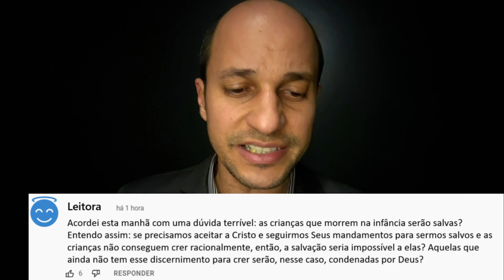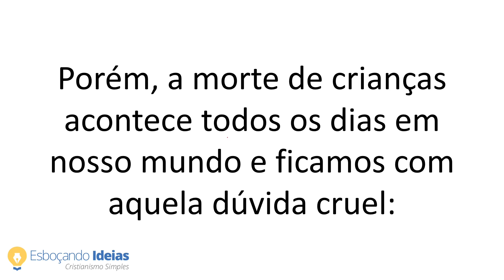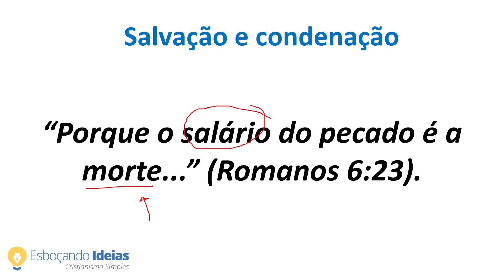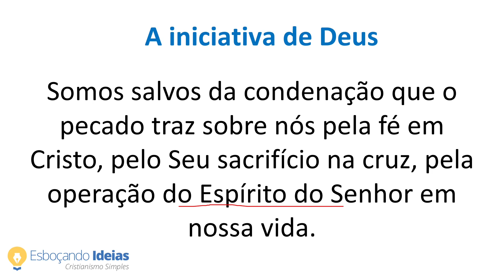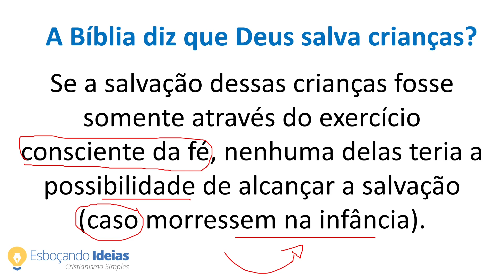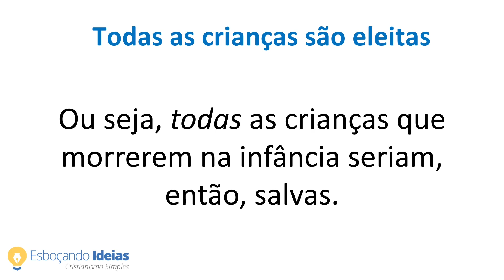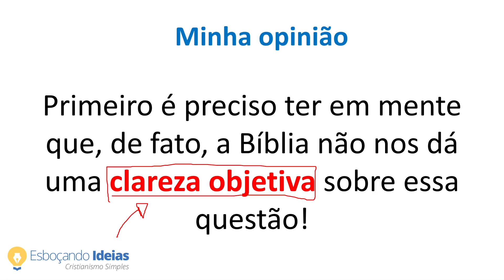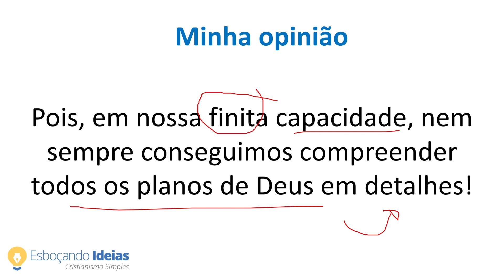CRIANÇAS QUE MORREM NA INFÂNCIA são salvas por Deus?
Quando falamos de salvação da nossa alma, isso sempre mexe muito com a gente. Agora quando falamos de salvação de crianças, isso mexe muito mais com nossas emoções. Afinal, a Bíblia nos explica o que acontece com as crianças que morrem na infância? Elas são salvas ou são condenadas porque não conseguem crer racionalmente?

🎁 Vamos estudar a Bíblia toda de Gênesis a Apocalipse juntos? Veja detalhes sobre o curso Conheça Sua Bíblia Capa a Capa, acesse

No estudo de hoje iremos analisar juntos esse difícel tema e entender o que a Bíblia tem de respostas sobre salvação de crianças. Vem comigo, dê o play e assista até o final para aprender o tema de forma completa!

💡QUEM SOMOS?

Capítulos do vídeo:

00:00 Introdução, pergunta do leitor - Crianças que morrem na infância são salvas
04:38 Salvação e condenação
06:25 A iniciativa de Deus
09:15 A Bíblia diz que Deus salva crianças?
12:40 Deus elegeu todas as crianças que morrem na infância
14:13 Deus salva somente algumas crianças que Ele predestinou para a salvação
15:51 Minha opinião
MATERIAIS DE ESTUDO QUE RECOMENDO: